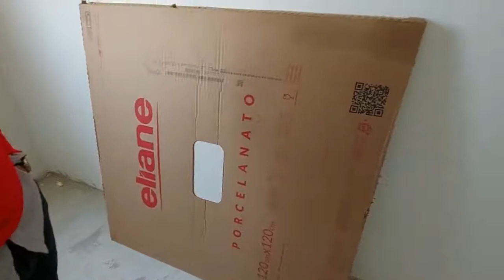Obras no apê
Mais um pouquinho de como esta a nossa Obra...